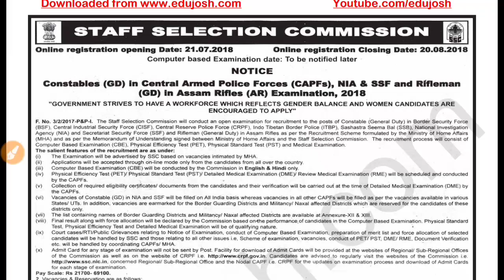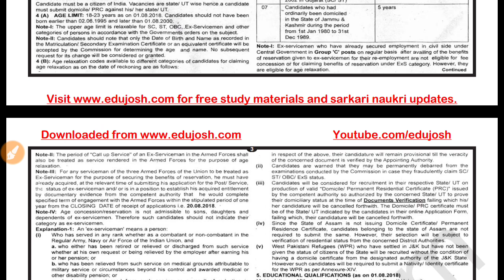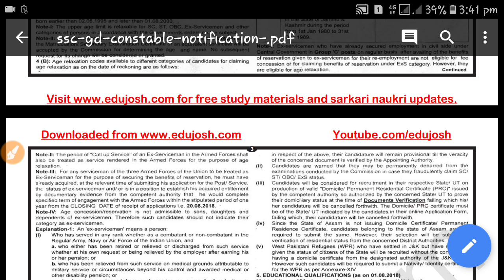SSC Constable GD 2018 Negative Marking Scheme or not in Written Online Examination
Negative marking or not ? SSC Constable GD recruitment 2018. check this video to know about minus marking scheme.